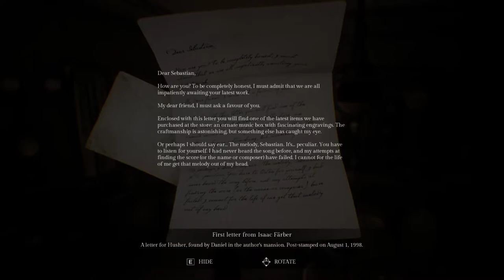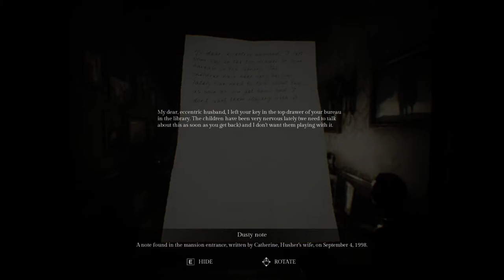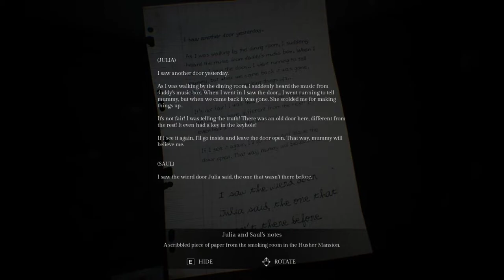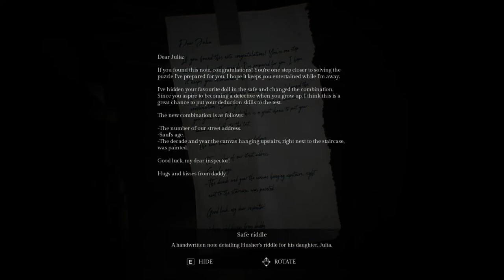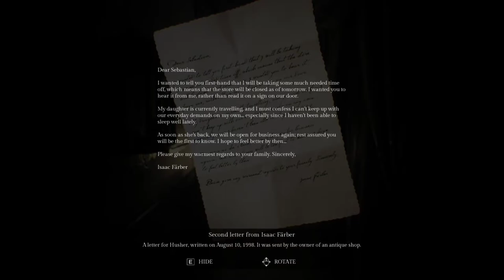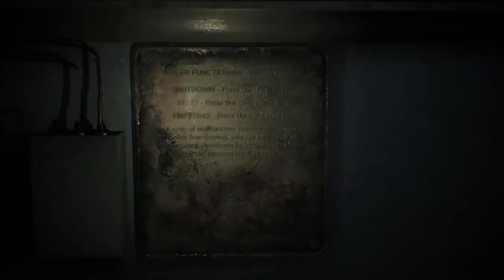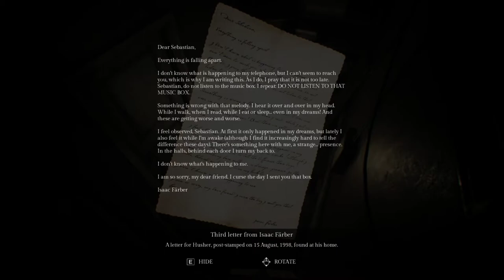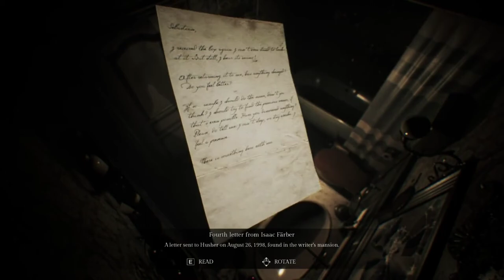Song of Horror Episode 1: Husher Mansion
Beware the shadows and the darkness which seem silent. Beware the closed doors, the whispering mirrors. Beware the Song of Horror that nests in the cracks of your mind.